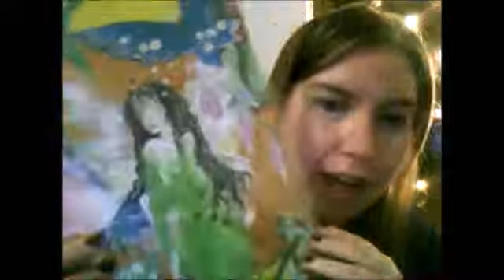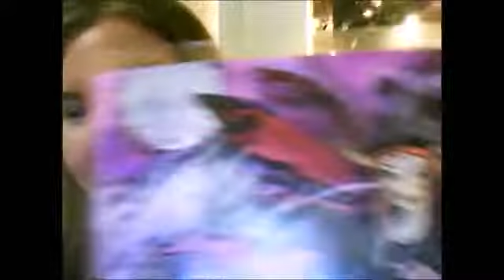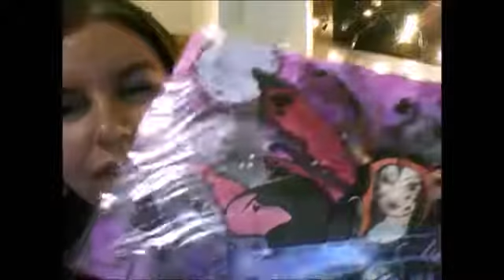Queen Mabb The Fairy Goddess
Video made many many years ago. I hope you guys still like it.

Hi. I´m Niina and I am an illustrator and a folklorist from Finland.